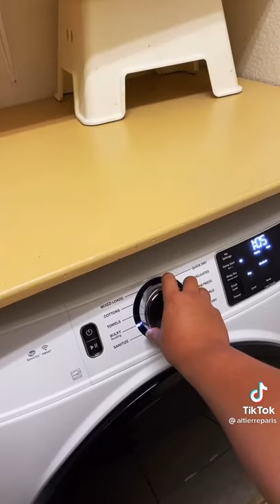WASHER Beats 😆🤣😂 Funny TikTok